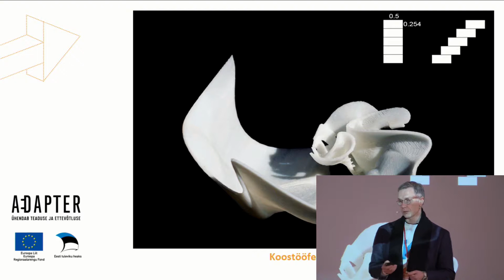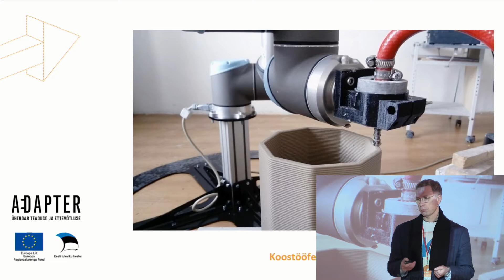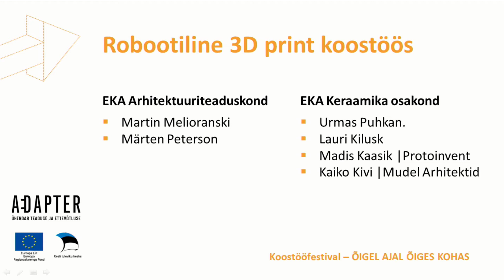Õigel ajal õiges kohas 2017: Martin Melioranski ( EKA)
Martin Melioranski ( EKA) - Masinlikud protsessid arhitektuurses struktuuris